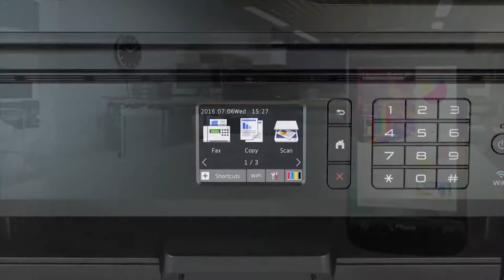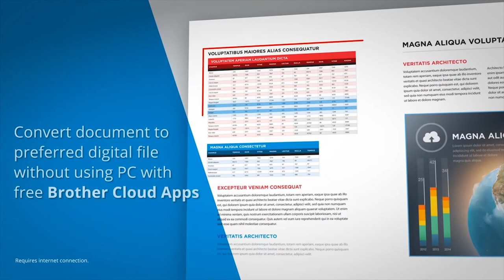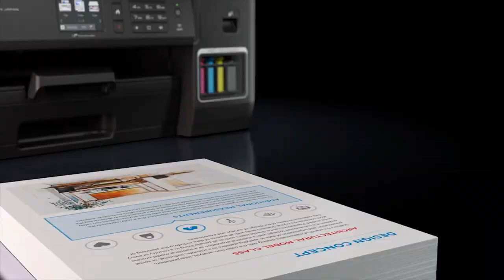Brother HL-T4000DW - A3 Inkjet Printer, Refill Ink Tank Wireless Duplex Print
Efficiency Engineered - A3 Refill Ink Tank Printer with Wireless & Ethernet Connectivity, Automatic 2-sided Colour Print, Professionally Designed for Fast Print Speeds, Low Cost High Photo Quality with Ultra High Yield Ink Bottles, Wi-Fi Direct, Mobile & USB Print

Description
Brother HL-T4000DW Colour Inkjet Printers
General:
Printer Type: Colour
Screen: 6.8cm TFT Colour LCD
Functions: Print
Max paper size: A3
Memory: 128MB
Technology: Inkjet
Connectivity
Connectivity: Wireless, IEEE 802.11b/g/n (Infrastructure)
USB interface: USB 2.0 Hi-speed
Wired network interface: Ethernet 10/100BASE-TX
Wi-Fi Direct: Yes, IEEE 802.11g/n (Wi-Fi Direct™)
Mobile connectivity
Supported: Yes
Media Specifications
Types and sizes: Paper type: Plain, Inkjet, Glossy (cast/resin), Recycled. Paper size: A4, Letter, Executive, B5, A3, Ledger, B4, Legal, Folio, A5, B6, A6, Photo-4
Weights: 64-220gsm (Standard tray)
Optional Tray Media Sizes: 64-220gsm (MP tray)
Network
Wireless network: IEEE 802.11b/g/n (Infrastructure)
Wireless setup support: Yes
Operating systems & software
Supported: Printer Driver Windows 7 SPI/8/8.1/10 Server 2008/2008 R2/2012/2012 R2/2016 Printer Driver Mac OS X v10.11.6 / 10.12.x / 10.13.x
Paper handling
Paper input: Up to 250 sheets
Paper output: Up to 100 sheets
Optional Paper tray: Up to 100 sheets (MP tray)
Printing
A4 standard print speed: Up to 35 (Monochrome) / 27 (Colour) ppm (Based on Fast Mode) Up to 22 (Monochrome) / 20 (Colour) ppm (Based on ISO/IEC 24734)
Resolution: Up to 1,200 x 4,800 dpi
First print out time: Up to 5.5 sec (mono) and 6 sec (colour)
Environmental
Power Consumption: Copying Mode: Approx. 28W Ready Mode: Approx. 6.0W Sleep Mode: Approx. 1.5W Off: Approx 0.4W Measured when the machine is connected to the USB interface. Power consumption varies slightly depending on the usage environment or part wear.
Dimensions & Weights
Without carton: 575 mm x 477 mm x 310 mm
Weight: 14.94
Warranty

Follow me;
OVERPRINT
1003, New Market (Ground Floor),
Comilla-3500.Google Map